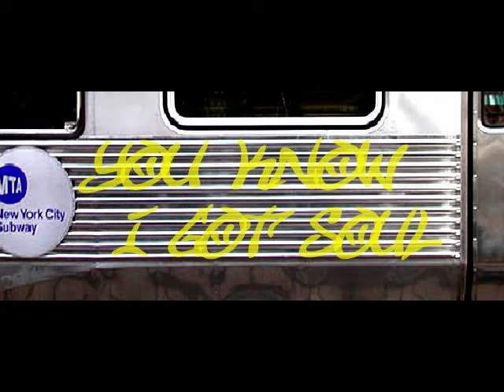Noel Gourdin "Beautiful" Live at The Highline Ballroom in NYC 3/2/11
Footage I took of Noel Gourdin performing "Beautiful" live at the Highline Ballroom in NYC on 3/2/11.